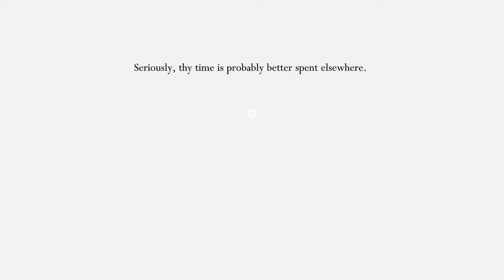Radiant Ultimatum Forgotten Light (Nail Only) (ChallengeMode Mod)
Actually, the Ultimatum Radiance situation's kinda not totally figured out.

This doesn't show everything off since the best way to deal with her IS to simply beat the hell out of her before she tries that on you, but this fight's biggest threat is that as a result of the mods being separate, there's a glitch in phase 3 (the one that fills the floor with spikes), causing the the eye beam attack's first set of lasers to lack a visual indicator for where they'll fire, so if one of them happens to aim at you it's impossible to dodge without Descending Dark. Really sucked getting to that point and then just being invisibly sniped.
This is also an older version of ChallengeMode that makes the lasers a bit harder since the other version I have makes them a bit easier instead, and like, Ultimatum doesn't buff this attack anyway, so why not, I thought. Perhaps not my brightest of ideas when it comes to my sanity but I mean hey, it worked out.
Edit: while this version does make the lasers take longer to dissipate, it turns out that for me and no one else so far, the attack is bugged to be slower on all versions, so it's kind of a give and take situation apparently.
And yes, she can use the nail rain attack during phase 3 too. She really went full Any Rad... for some reason. Genuinely, why? At least the orbs are still nerfed.
The eye nails are also pretty hard to nail down (haha), since only the first two sets match up with Forgotten Light's original attack, but the third is just sorta there and doesn't form the same pattern once they're shot out, so I've been struggling to dodge them in a similar way to the original, which I think would theoretically be best but it is really difficult to gauge where the first two sets meet.

Descending Dark would naturally be most useful during phase 3, but hell yeah Baldur Shell babyyyyy!